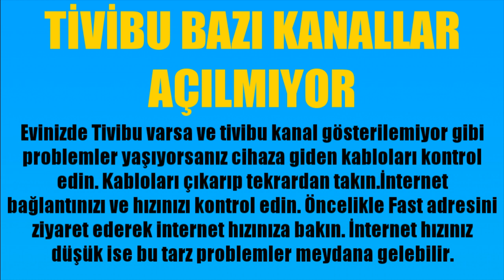Tivibu Bazı Kanallar Açılmıyor Ne Yapmalıyım?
Merhabalar bu videomuzda sizlerle birlikte tivibu bazı kanallar açılmıyor hatası çözümü nasıl yapılır sorusuna yanıt vermeye çalışıyoruz.İyi Seyirler Dilerim.

tivibu bazı kanallar açılmıyor sorunu çözümü
tivibu bazı kanallarda açılmama sorunu var
tivibu bazı kanallar çalışmıyor